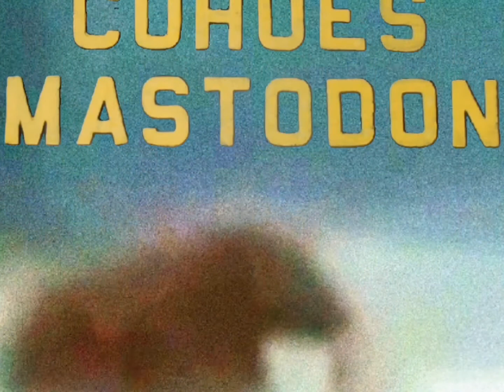Cohoes Mastodon (trailer)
day 17

The Cohoes Mastodon was discovered in 1866 during construction of Harmony Mill No. 3 near Cohoes Falls on the Mohawk River. The mastodon's remains were found deeply buried in a large pothole, which had been worn into the bedrock by the swirling action of water and stones at the end of the last Ice Age. Since its discovery in 1866, the Cohoes Mastodon has become one of the State Museum’s treasures. It has been viewed by millions of visitors, from schoolchildren to great-grandparents.

The Cohoes Mastodon was first mounted and displayed in 1867, at Geological and Agricultural Hall in Albany. In 1915, it was moved to the New York State Museum, which opened within the newly built State Education Building. When the State Museum moved to the Cultural Education Center in 1976, the skeleton was dismantled and relocated to the scientific collections until 1997 when it was placed back on display.